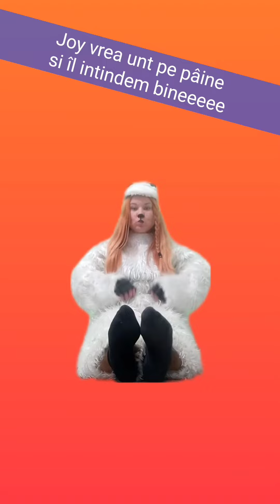Atelier interactiv pentru copii - "Yoga cu Poveste & Cântec"